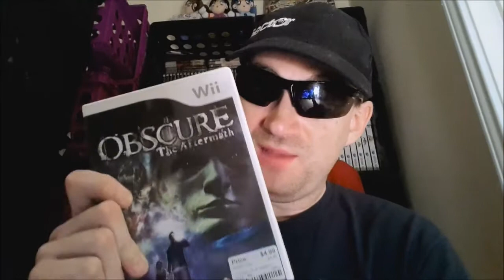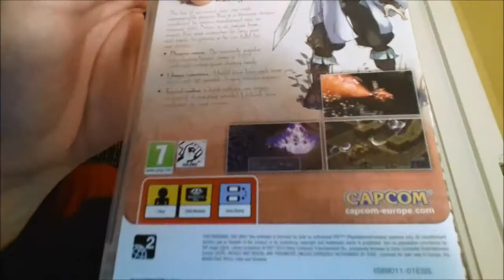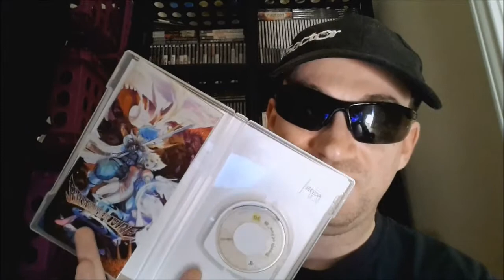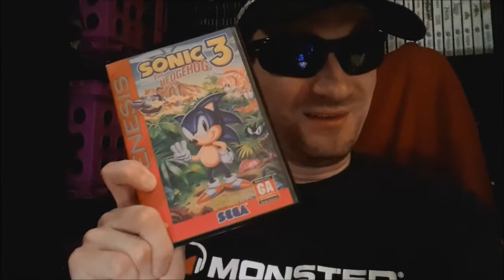Episode #2 - Previous Game Haul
In this episode, I discuss the games I picked up in July and August- as well as what's in store for Episode 3.